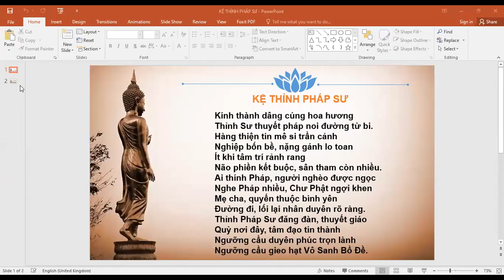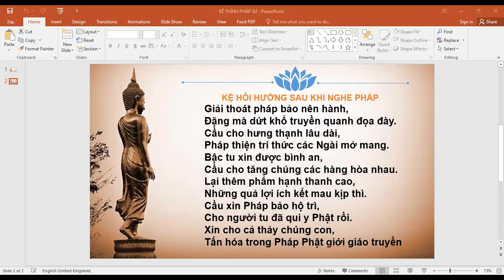Sanh tử luân hồi vì cảm xúc? Sư Bhikkhu Visuddhamma